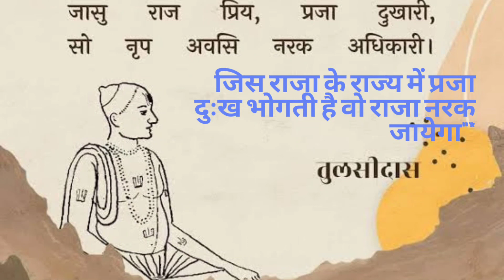"जिस राजा के राज्य में प्रजा दुःख भोगती है वो राजा नरक जायेगा"*by HH Radha Govinda Goswami Maharajji